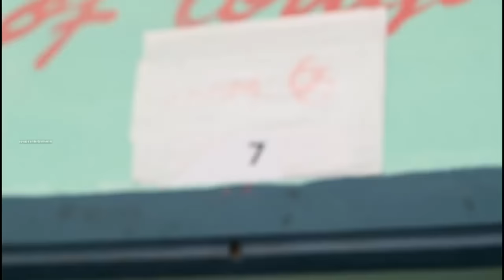EE SHORT FILM OKA NARAKAM (JOV_ROAST)||BHARGAV||301 DIARIES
Chala mandi chepparu JOV medha video chai Mani me andhariki kosam e video watch and enjoy
Kuncham kotha ga try chesam plz do support
And share it with all your friends
*Gameplay*_atomicYT
Insta IDs:
*game name*_rainbow six siege